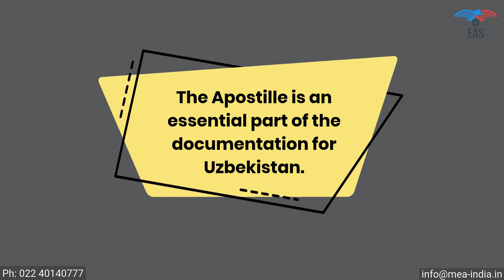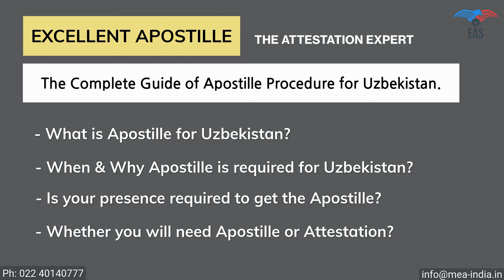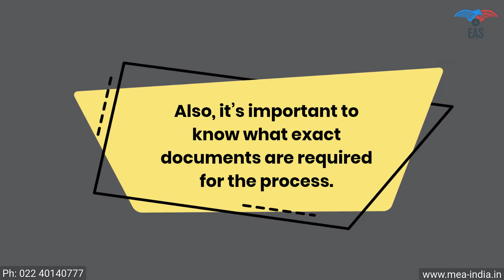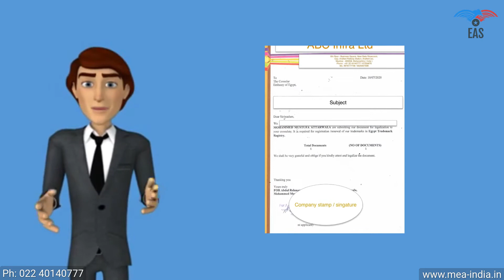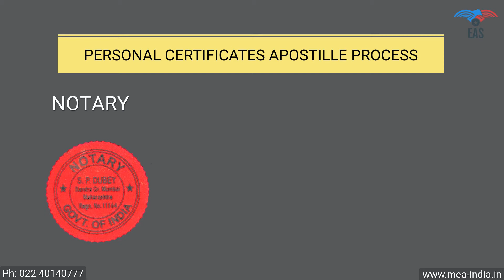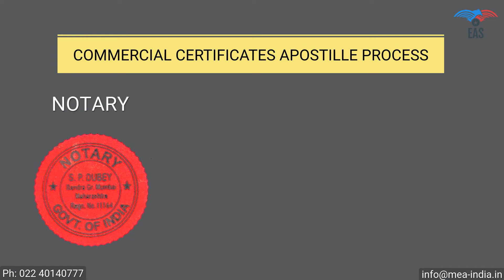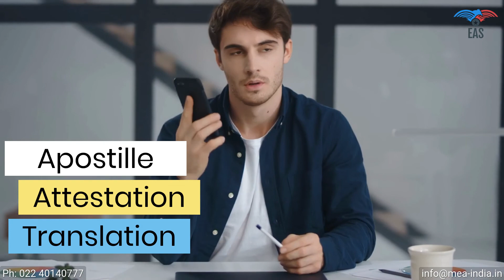Apostille Procedure for Uzbekistan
Uzbekistan Apostille in India. Click on this link for more information about Apostille for Uzbekistan.

The Indian document use in Uzbekistan must be legalised by the Ministry of External Affairs India. It is a special stamp called an Apostille. MEA India offers Apostille Services for Uzbekistan.

Apostille stamp Required for Uzbekistan instead of Uzbekistan Embassy Attestation.
Because Uzbekistan has joined the Hague Convention Abolishing the Requirement of Legalization for Foreign Public Documents in 2020. So no required diplomatic (Uzbekistan Embassy/Consulate) legalization/authentication of certificates for Uzbekistan for the legal communication with Uzbekistan or another HCCH member of the Hague convention. The Certificates only need to be stamped with an “apostille” by the Ministry of External Affairs India, which means Certificate Apostille is required for Uzbekistan because Uzbekistan comes under the Hague convention.

The subsequent certificates can be validated by The MEA for Uzbekistan.
Commercial Certificate (Registration, Trade register, Export Invoice, COO, GMP, FSC etc.)
Certificates of civil status (Birth, Marriage, Death certificate, PCC)
Education documents (Degree, Diploma, HSC, SSC Certificate and School Reports)
Judicial decisions (Divorce Decree, Adoption)
Notarised copies of certificates (Affidavit, Power of Attorney)
Notarised translations (Approved translation, Sworn translation)